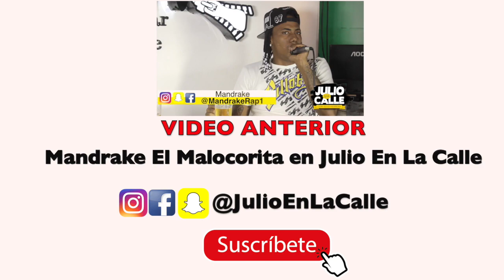Chris Capell (El Caminao) revela que le gustaria ser ILUMINATI - Julio En La Calle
Reveladora entrevista a Chris Capell uno de los representantes de la nueva escuela del genero urbano en Republicana Dominicana.

Este vídeo está realizado con el fin de entretener a un publico de mente abierta no pretende ofender a nadie espero que lo disfruten. Ojalá te guste el video, ponle "me gusta" y compartelo con tus amigos por Facebook y/o twitter, de verdad que me ayudaría muucho :'D y no olvides suscribirte, subo video TODO LOS LUNES Y MIERCOLEEEES!!!